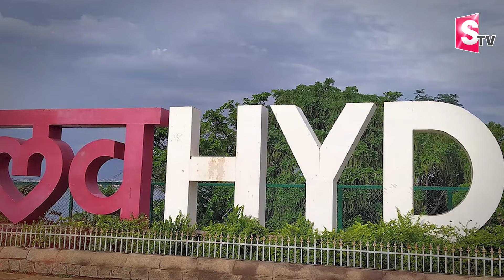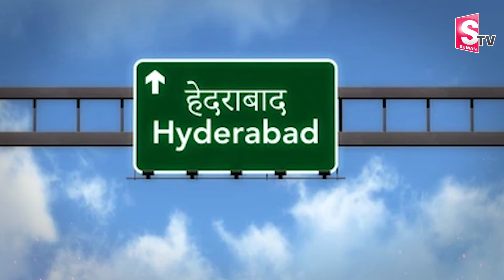జూన్ 2 తర్వాత కేంద్రం చేతుల్లోకి హైదరాబాద్..? | Big Breaking News | Hyderabad Live Updates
Watch ► జూన్ 2 తర్వాత కేంద్రం చేతుల్లోకి హైదరాబాద్..? | Big Breaking News | Hyderabad Live Updates |@SumanTVKarimnagar